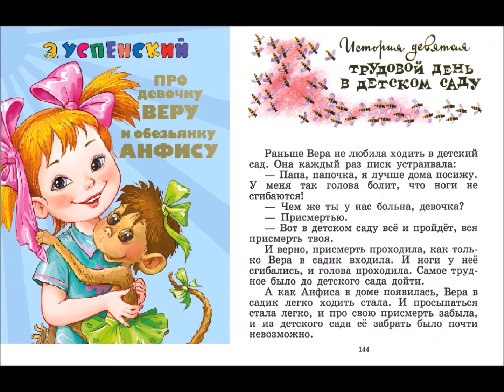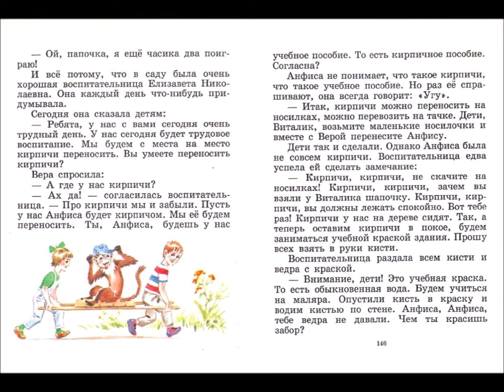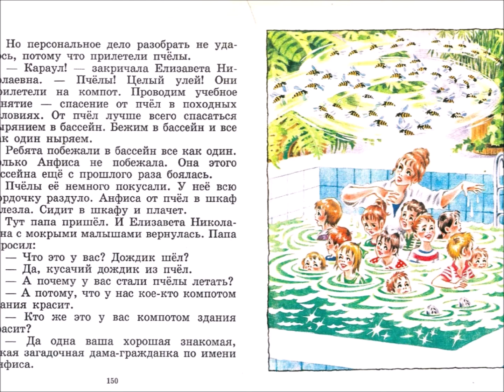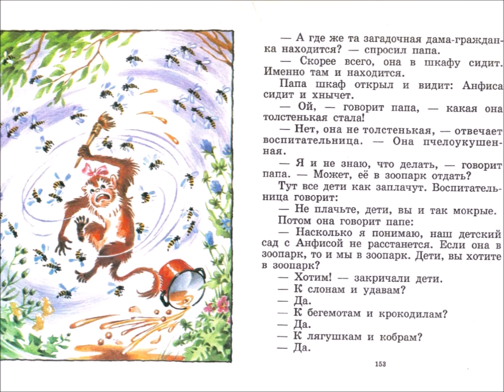Вера и Анфиса История 9 Трудовой день в детском саду